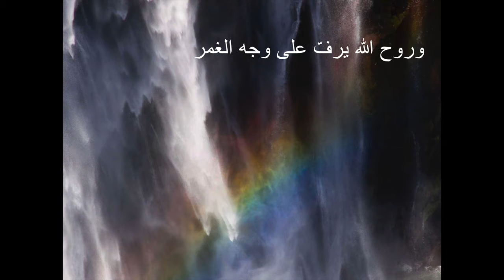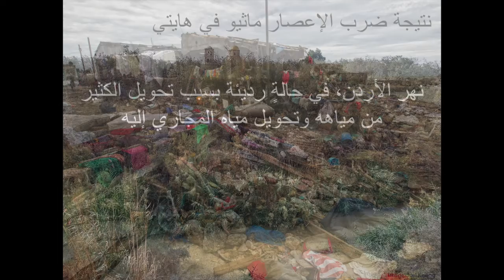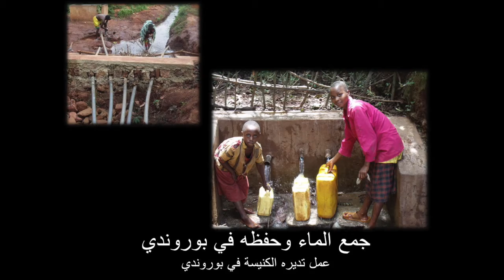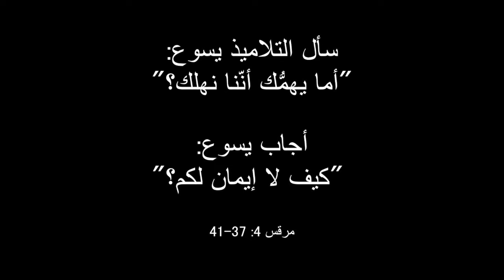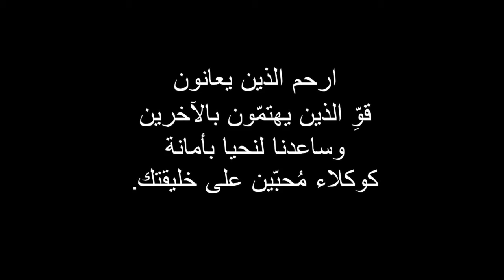المياه المُضطربة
تأمُّل بصري في خمس دقائق ينظر إلى تأثيرات التغيُّر المناخي وتراجع الوضع البيئي في عالمنا الجميل، وبعض الطرق التي يتجاوب النّاس بها – ننظر إليها جميعاً بعدسات المياه والكتاب المُقدَّس